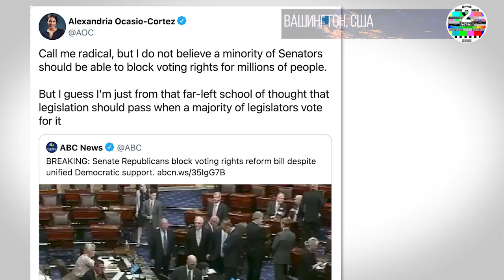Оказия Кортес критикует филибастер после того, как республиканцы заблокировали законопроект HR1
Оказия Кортес критикует филибастер после того, как республиканцы заблокировали законопроект HR1 о правах голоса
 Во вторник проголосовали 50 на 50, при этом ни один республиканец не голосовал вместе с демократами за продвижение законопроекта на обсуждение.

Член палаты представителей США Александрия Окасио-Кортес, штат Нью-Йорк, во вторник раскритиковала успех республиканцев, нарушивших масштабный законопроект демократов по федерализации выборов, заявив, что она не считает, что республиканское меньшинство законодателей не должно иметь такую большую власть. В своем Twitter она изрыгнула

«Называйте меня радикалом, но я не верю, что меньшинство сенаторов должно иметь возможность блокировать право голоса для миллионов людей, Но я полагаю, что я просто из той крайне левой школы мысли, что закон должен приниматься, когда за него голосует большинство законодателей.

В то время как сам Байден называет филибастер «пережитком Джима Кроу», умеренный сенатор-демократ Джо Манчин из Западной Вирджинии и Kyrsten Sinema из Аризоны поддержали сохранение этого давнего правила. Однако недавно Манчин заявил, что готов понизить порог филибастера до 55 голосов.
Кстати кто не помнит демократы неоднократно использовали филибастер, чтобы остановить республиканские законопроекты во время президентства Трампа.